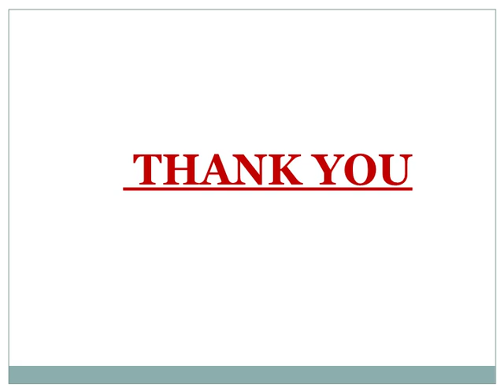Classroom Lockdown Curtain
Blackout ez brings the custom designed, colorful and beautiful Classroom Lockdown Curtain. These are beautiful and give a beautiful ambiance to the classroom. These can be wrapped and kept safe when not in need.